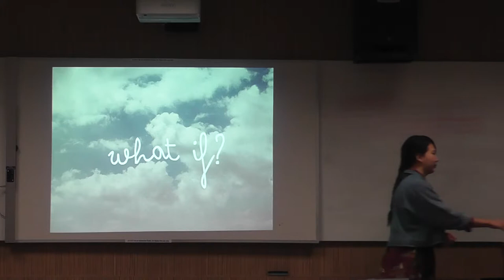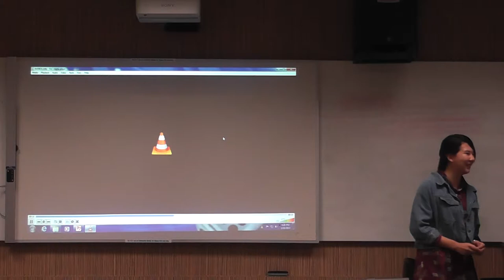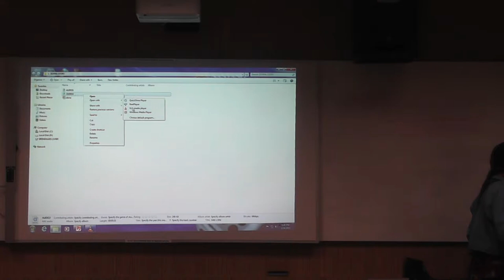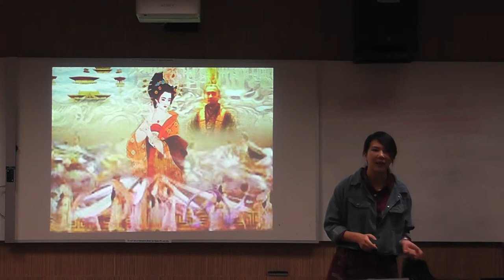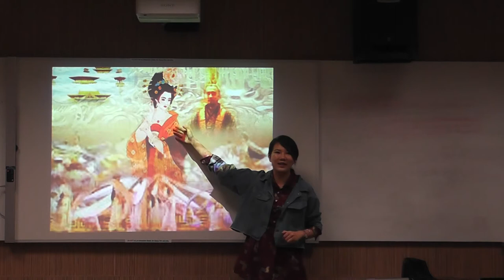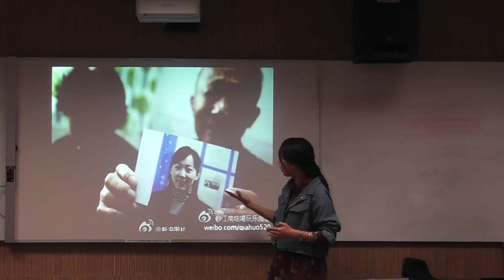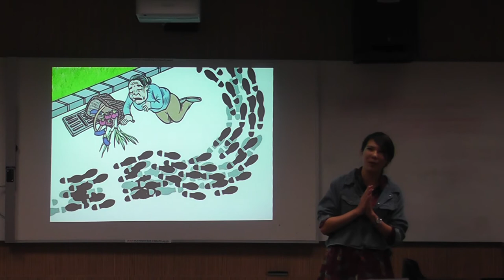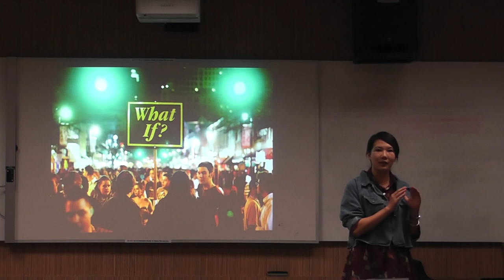Dorra on What If